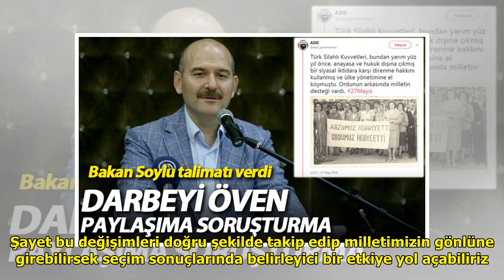Erdoğan talimat verdi: Adreslerini bulup kayıtlarını yaptırın DuckNews TV